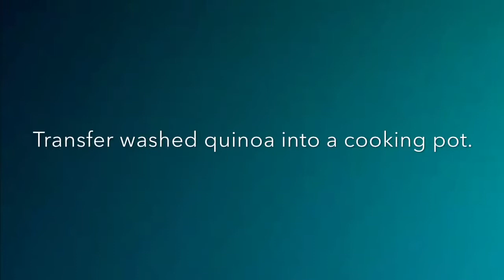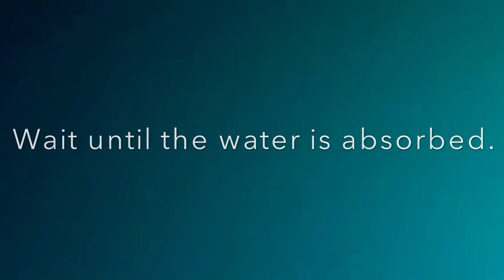Cooking Quinoa the Easy Way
Hi guys! In this video, I will be showing you the easiest way to cook quinoa.